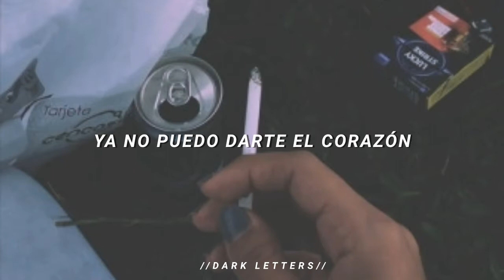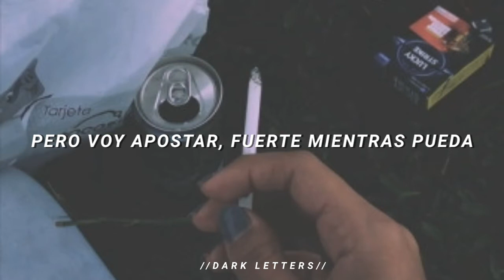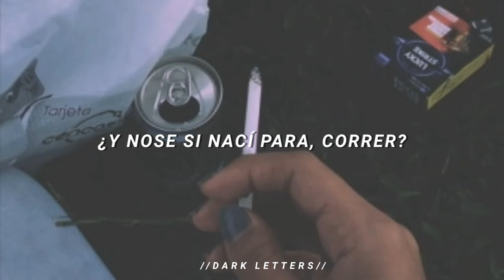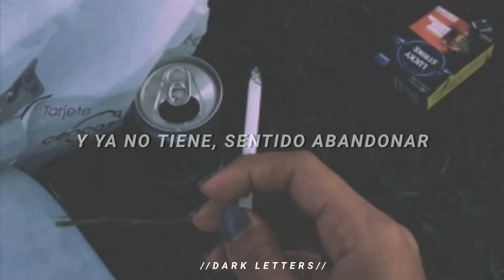Héroes del silencio - Apuesta por el rock and Roll [Letra]